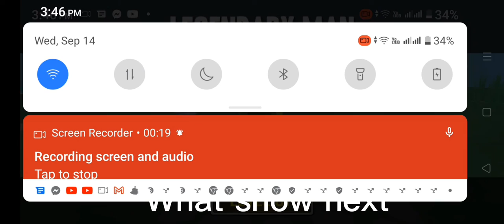Chihuahua + Cookie + Chameleon + Human | Hybrid Animals